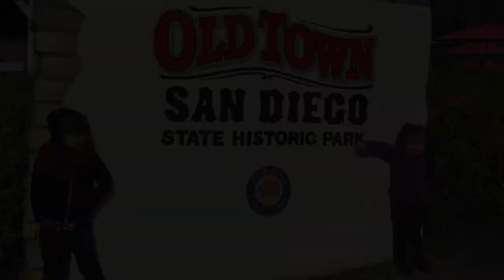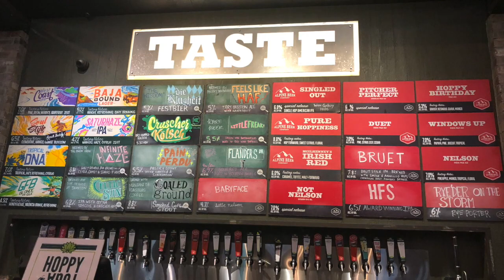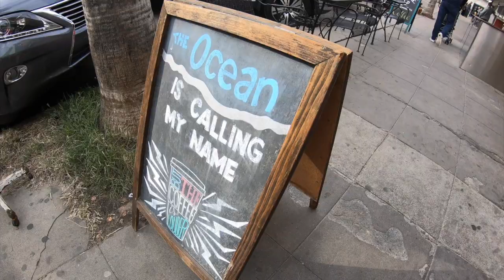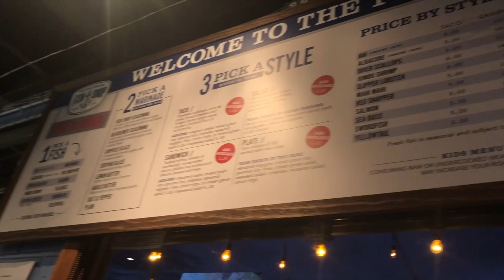Christmas in San Diego with Kids (Dec 2019)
Amazing time in San Diego with family!  We explored the city and beaches and met up with our friends from LA who we usually only see in Aruba :)

Locations:
Pacific Beach, Mission Beach, Trolley Tour, Gaslamp, Balboa Park, San Diego Zoo, Seaworld, Belmont Park, La Jolla, Little Italy, Old Town San Diego and more